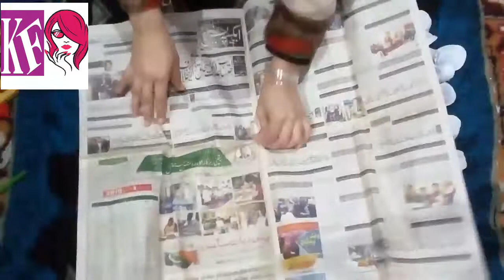wall decoration idea 2021/ by katty fashion point